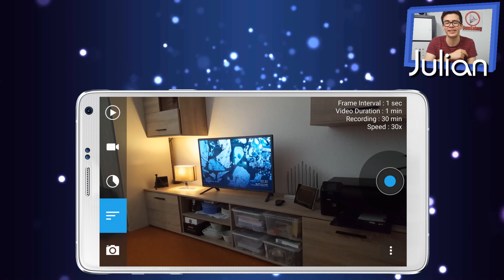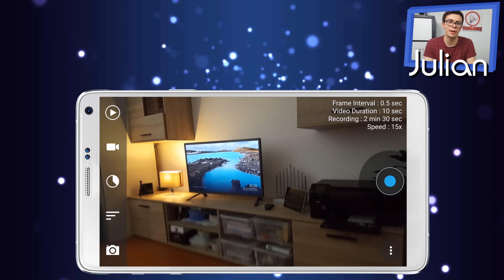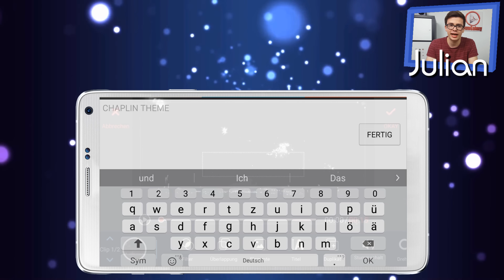Die besten Apps zum Filmen! | 2016 | OwnGalaxy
► Hier gibt's Vieles zu entdecken! ◄

Mein aktuelles Smartphone:

Hier die Liste der gezeigten Apps für Android:

1. Framelapse (kostenlos)
2. AZ Screen Recorder (kostenlos)
3. VLC Player (kostenlos)
4. FilmoraGo (kostenlos)
5. YouTube Studio (kostenlos)

Hier die Liste der gezeigten Apps für iPhone / iOS:

1. Framelapse (kostenlos)
3. VLC Player (kostenlos)
5. YouTube Studio (kostenlos)

Mein aktuelles Smartphone:

Meine Spiegelreflexkamera: